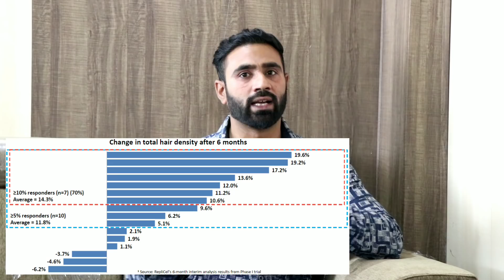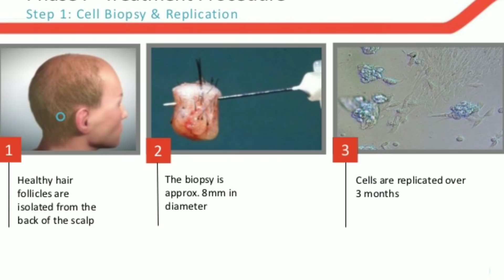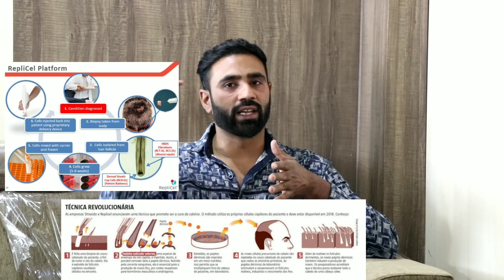Replicel RCH 01 गंजापन को जड से खतम करने की Medicine | Next Level Hairloss Medicine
Aaj is video mai Replicel Company ki Medicine RCH 01 ke bare mai bataya hai, Ganjepan ko hamesa ke liye khatam krne ki dawai aa rhi hai Detail mai janne ke liye check out video